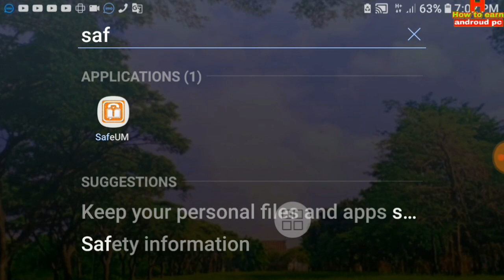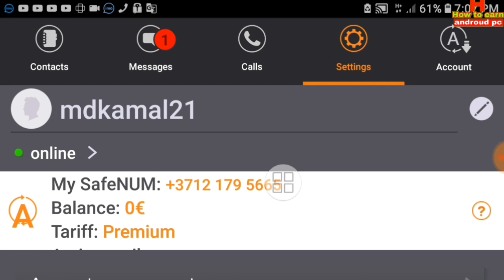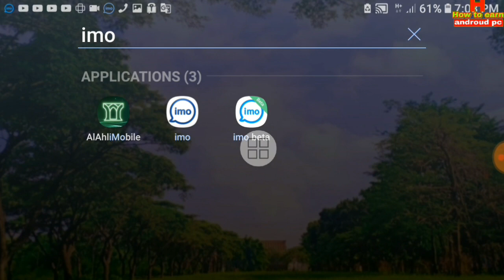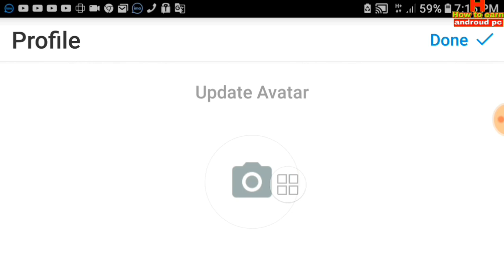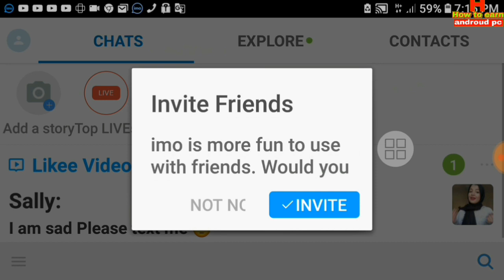create imo without number without mobile number How To Create imo Account Without Your Phone Number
create imo without number without mobile number How To Create imo Account Without Your Phone Number 2019 / Bangla

Hi friends aj ami Apnader mage share korechi je kibave apnara imo account create korben phone number without Mobile number Bangla tutorial full details ami video tay Bolche Asha kori video ti Apnader pochondo hobe

👉 how to create imo

👉 account with fake number 2019 /

👉 make imo without sim

👉 how to hack imo without code bangla,
👉 how to login imo without verification,

👉 how to hack imo with mobile number

👉 how to open imo without number 2019,

👉 how to login imo without verification code,

👉 how to hack imo without code Hindi,

👉 Imo top 8 Secret seeting

👉 how to create imo live account,

👉 how to create imo account,

👉how to create imo find big group,

Flow me